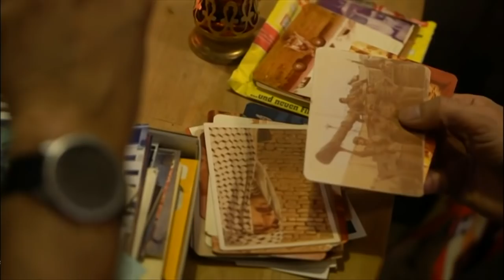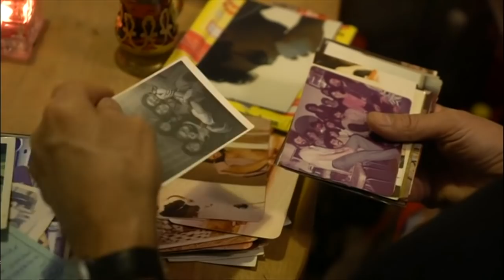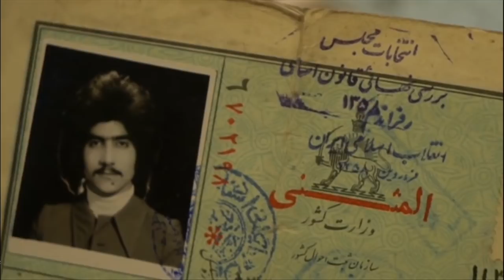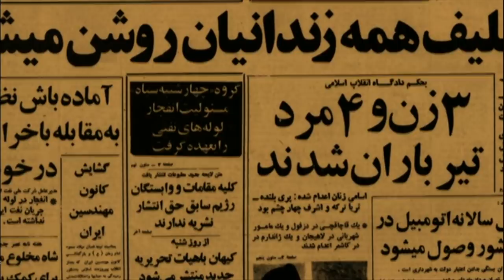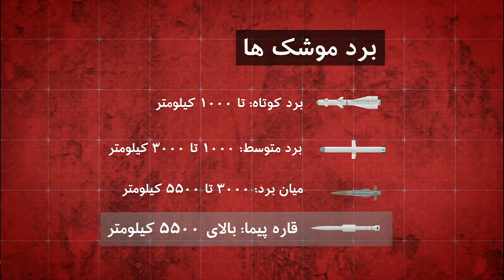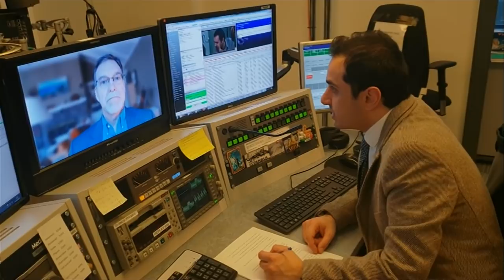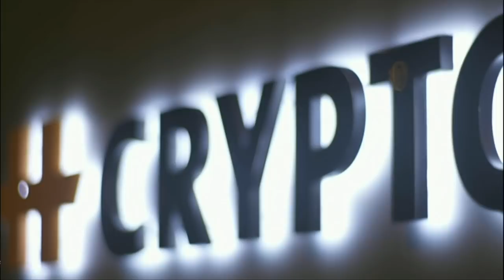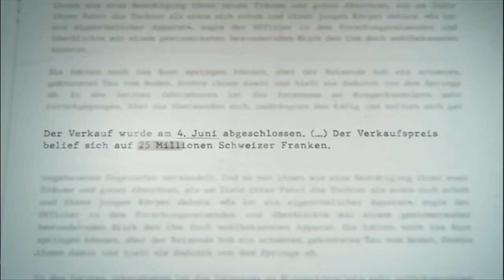گزارش از پروژه تواب سازی در اعدام های دهه شصت و بیشتر: خبرنگاران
در برنامه این هفته خبرنگاران، گزارش هایی است که به پروژه تواب سازی در اعدام های دهه شصت و زندانیانی که به هم بندانشان شلیک میکردند، شباهتها و تفاوتهای موشک های ماهواره بر و بالستیک قاره پیما و اینکه آیا برنامه ماهواره ای ایران، پوششی برای توسعه برنامه موشکی است؟، دسترسی آمریکا به نود درصد پیامها، مکالمات و اطلاعات سری ایران در زمان جنگ با عراق و نتایج یک تحقیق گسترده از آلودگی هوا در جهان می پردازد.